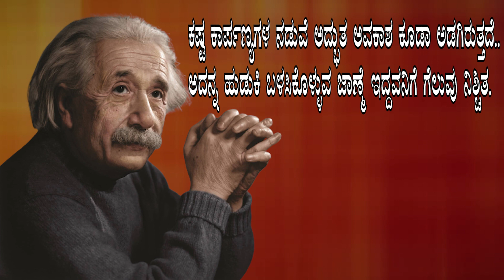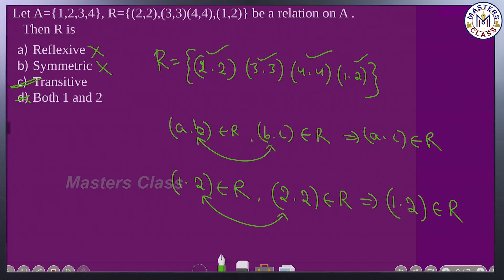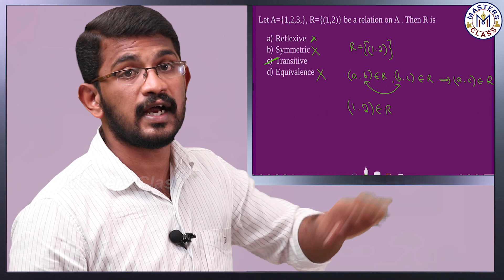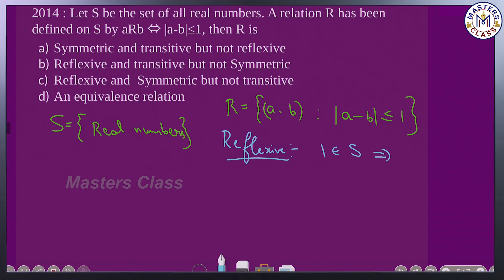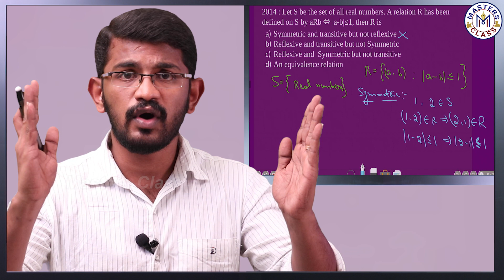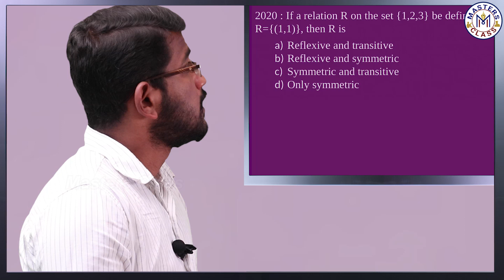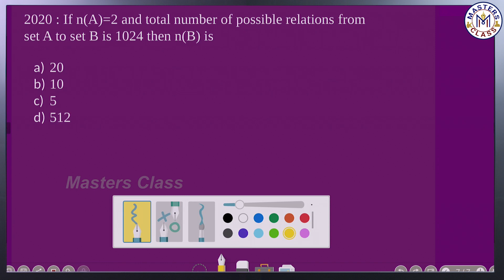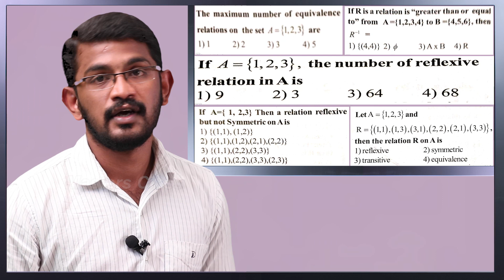2ND PU - Mathematics : Relations & functions Part - 04 ಗಣಿತಶಾಸ್ತ್ರ In Kannada&English Masters class